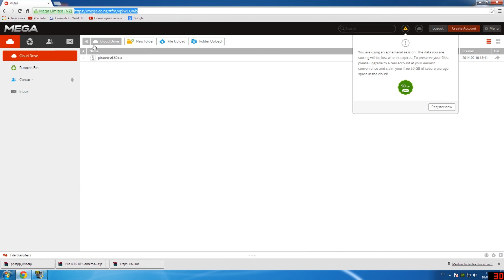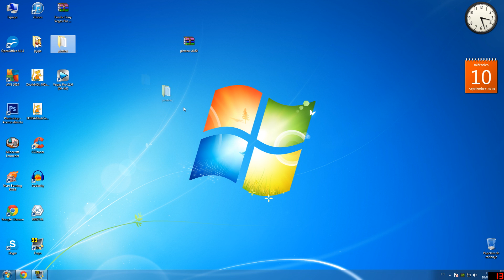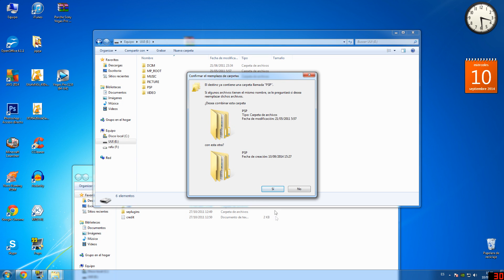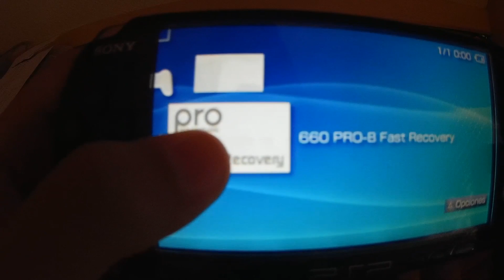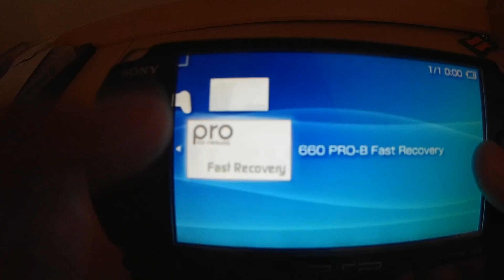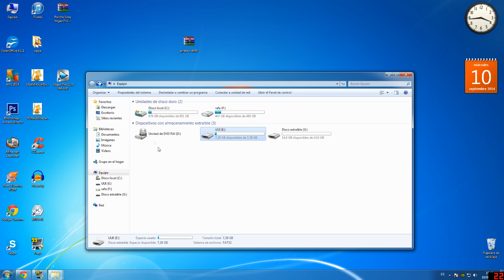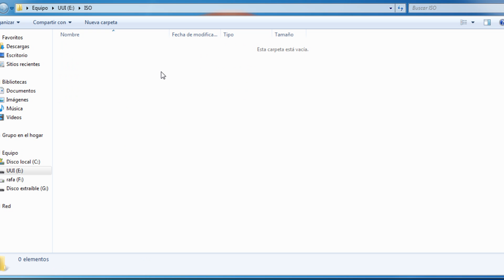PIRATEAR PSP version 6.60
like si te sirvio alguna duda en mi skype: rafa.bueno44